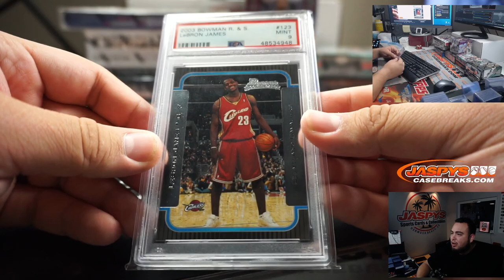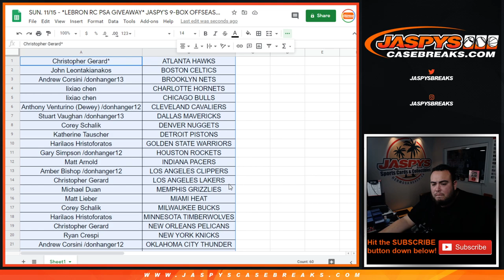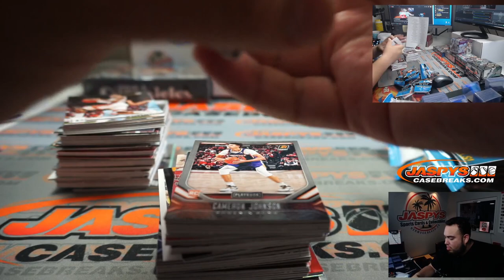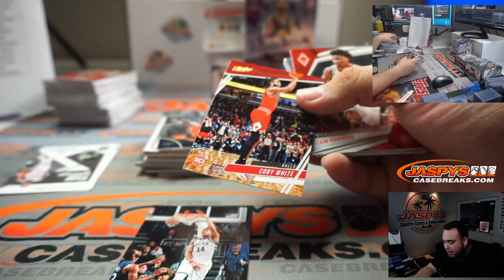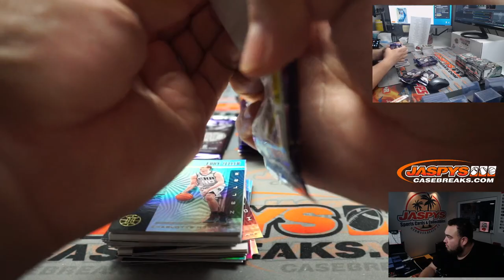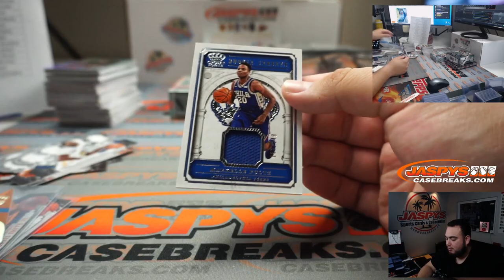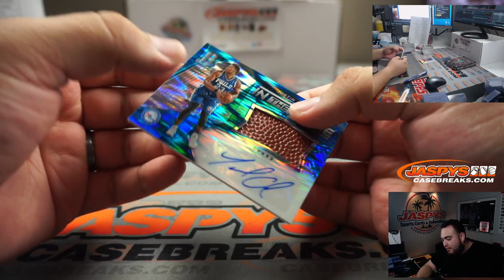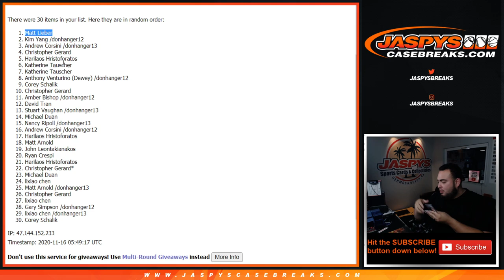SUN. 11/15 - *LEBRON RC PSA GIVEAWAY* JASPY'S 9-BOX OFFSEASON BASKETBALL MIXER *RT*